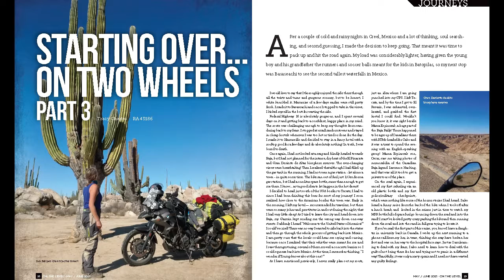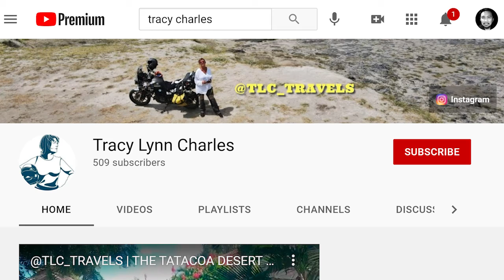Chat with Writer and World Traveler Tracy Charles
I had a great chat with Tracy Charles about travel during COVID, her inspirations, and how to get through the loneliness of solo travel.